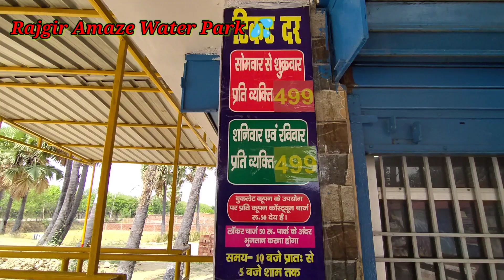Rajgir Amaze Water Park 💦🏞️ 2024 में बहुत कुछ Change हो गया है ।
water park
waterpark
sunny vlogs
rajgir water park
rajgir park
rajgir
water park rajgir
Amaze water park rajgir
Amaze park
rajigir
water park Patna
new water park
rajgir water park 2023